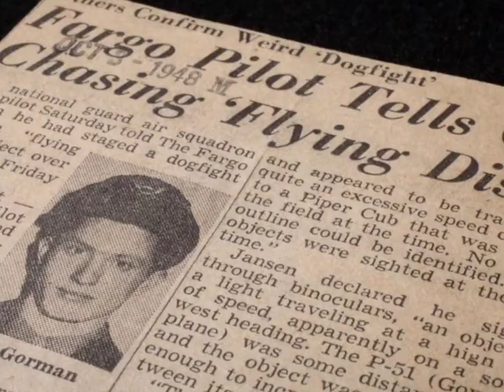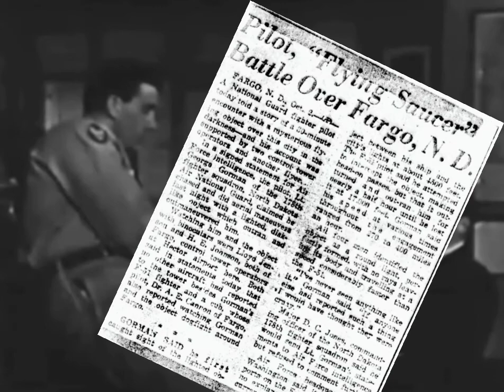1948 🇺🇸 UFOB [CASE] The Gorman Dogfight, Fargo, North Dakota.